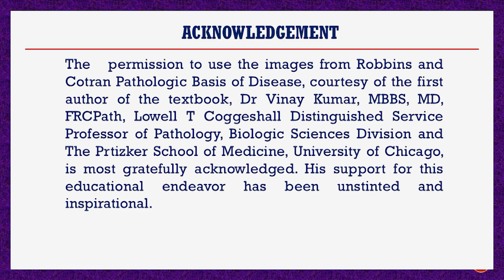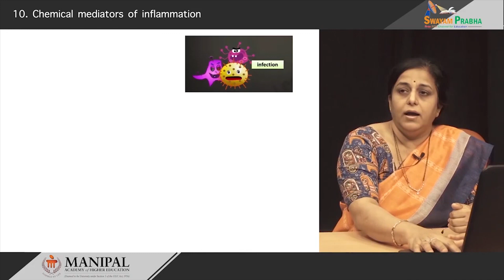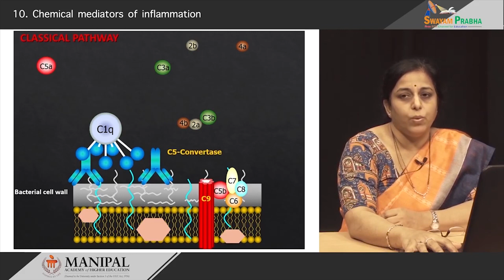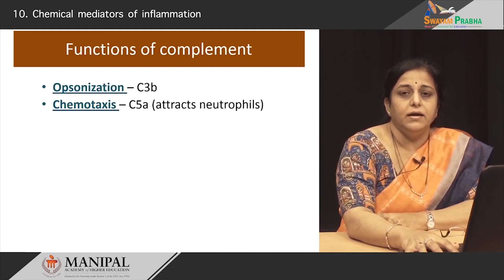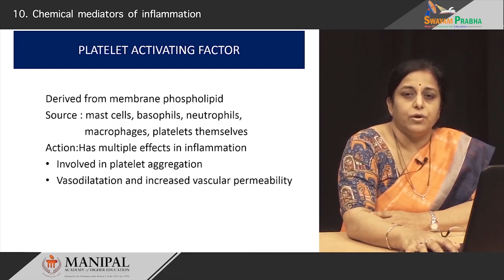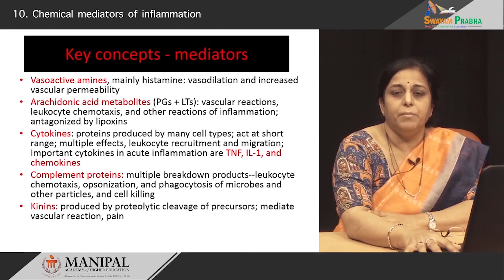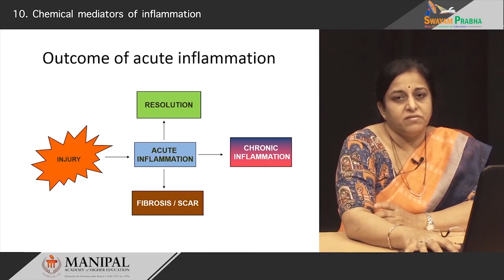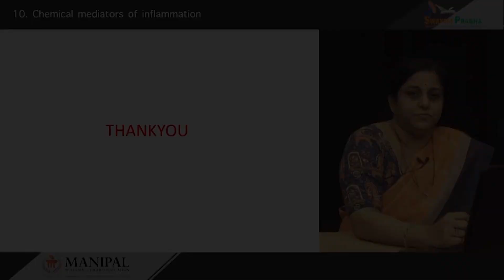Chemical mediators of inflammation